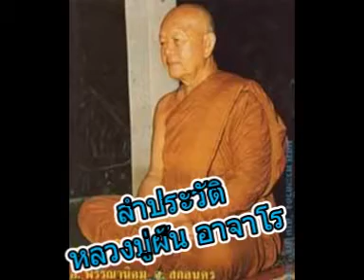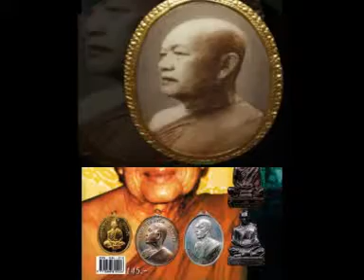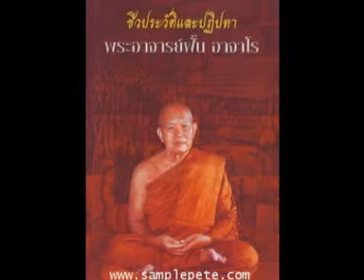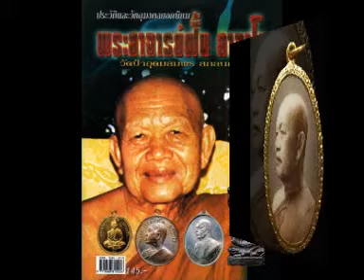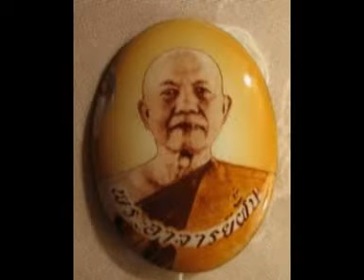ลำประวัติหลวงปู่ฝั้น อาจาโร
หลวงปู่ฝั้น อาจาโร วัดป่าอุดมสมพร อ.พรรณานิคม จ.สกลนคร